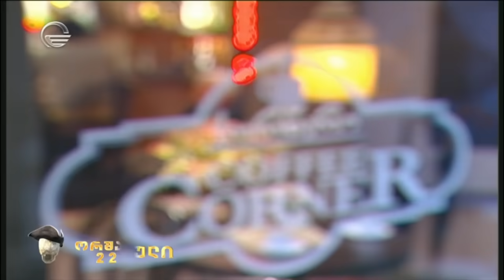შუა ქალაქში - სეზონი 8, სერია 14